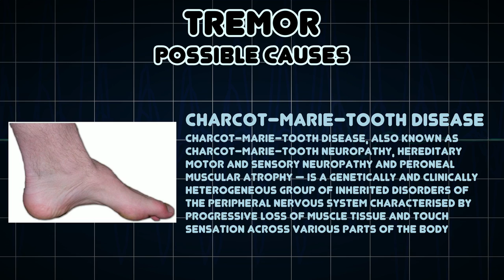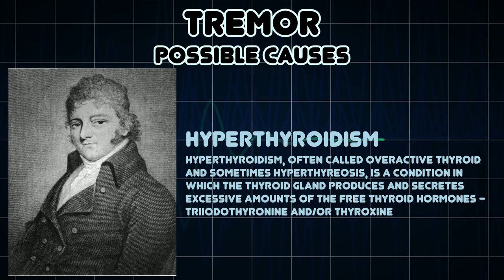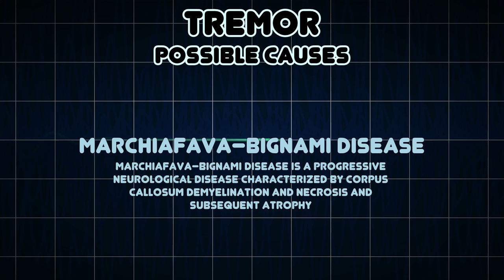Tremor (Medical Symptom)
Possible causes of Tremor (Medical Symptom)

A tremor is an involuntary, somewhat rhythmic, muscle contraction and relaxation involving to and from movements of one or more body parts